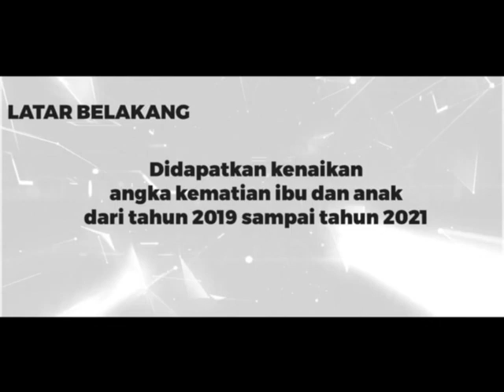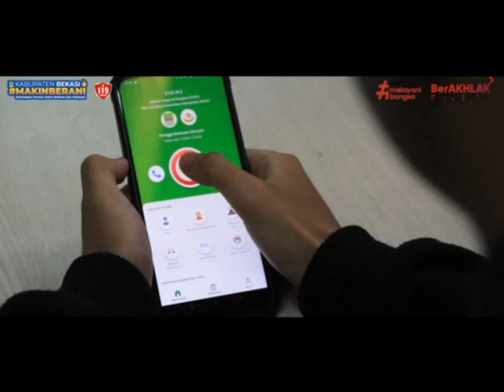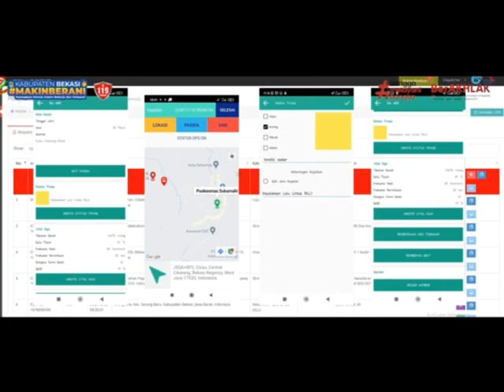Profil Tombol SIRINE_Lomba SILINDA Balitbangda 2023